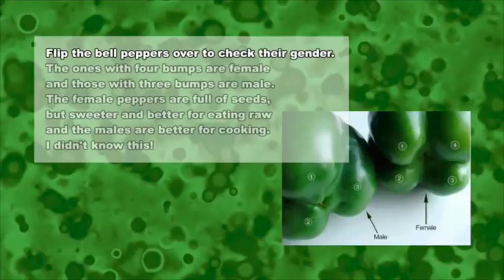Packard Pokes At: Guest Host: MicroBlogganism